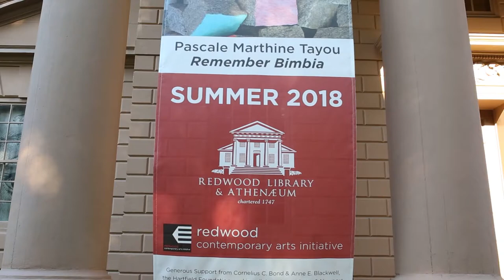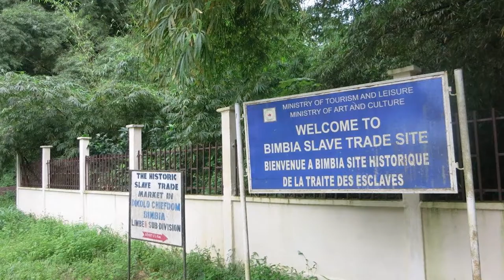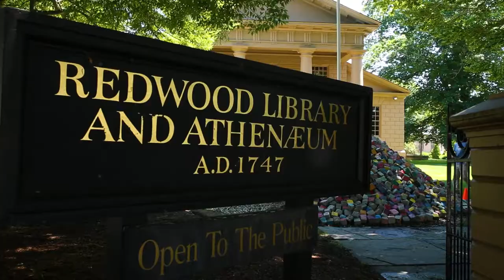Remember Bimbia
Michael Osean Videography